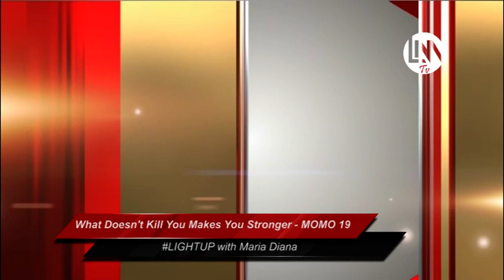MOMO 19 NE DAX KATEL AMAZIGA GABAYISEMU. Eyali House Girl Kati Ye Boss - WHAT DOESNT KILL YOU?